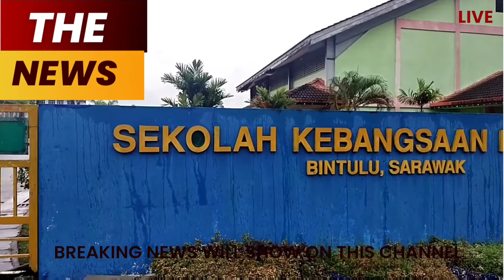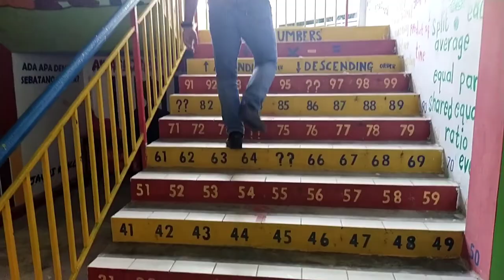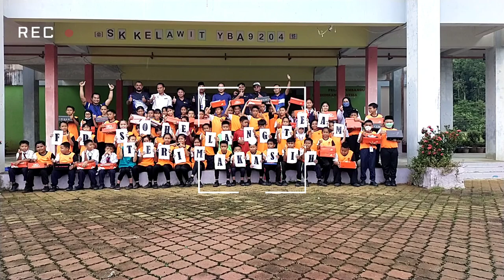Program Sumbangan Kasut Sukan kepada Atlit-atlit Sekolah Rendah Kebangsaan Kelawit, Tatau Sarawak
Kami mewakili krew-krew anak kapal FPSO Helang dan orang perseorangan telah menyampaikan sumbangan kasut sukan kepada pelajar SK Kelawit, Tatau Sarawak